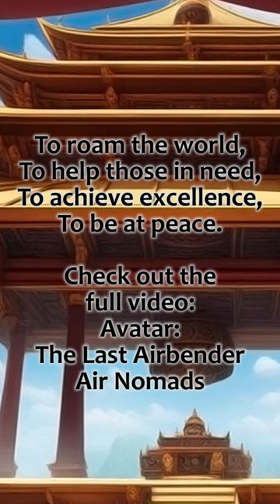RPG | D&D Music - Avatar: TLA, Air Nomads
Name: Avatar: The Last Airbender, Air Nomads
Genre: Folk music, Ambience
Author: The Ambience Channel

This time I'm trying something different - a mix between a music piece and an ambience. All the music parts are also available separately, in their own videos.